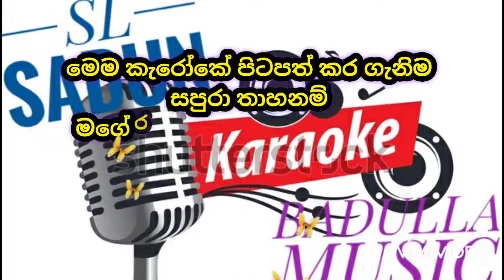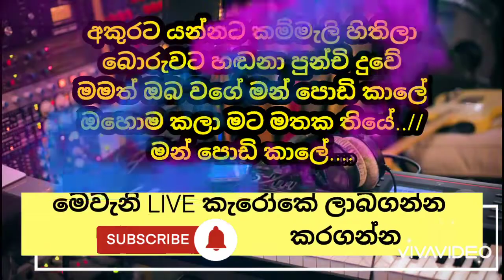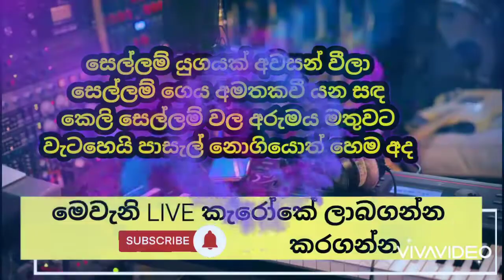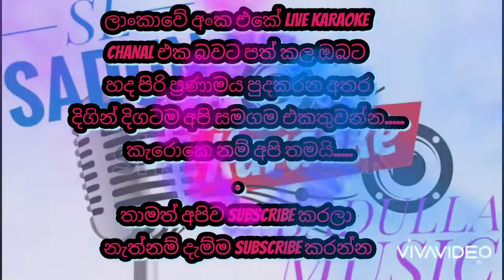අකුරට යන්නට කම්මැලි හිතිලා LIVE_KARAOKE @ARKINVESTLLC | akurata yannata karaoke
akurata yannata kammeli hithila karaoke
akurata yannata kammeli without voice
sinhala karaoke nonstop
sinhala karaoke
sinhala without voice
SINHALA breaking track
KARAOKE NONSTOP
68 KARAOKE NONSTOP
NEW SONG KARAOKE
LIVE BAND KARAOKE
NONSTOP & SONG KARAOKE

අකුරට යන්නට කම්මැලි හිතිලා
බොරුවට හඬනා පුන්චි දුවේ
මමත් ඔබ වගේ මන් පොඩි කාලේ
ඔහොම කලා මට මතක තියේ..
මන් පොඩි කාලේ.

මල්ලී සමගින් වැලි පොල්කටු ගෙන
සෙල්ලම් ගෙයි බත් උයන්න හිතුනද
නැතිනම් මල්ලිගෙ ඇදුරු තුමිය වී
පුන්චි පාසැලක් දමන්න හිතුනද

මන් පොඩි කාලේ.

සෙල්ලම් යුගයක් අවසන් වීලා
සෙල්ලම් ගෙය අමතකවී යන සඳ
කෙලි සෙල්ලම් වල අරුමය මතුවට
වැටහෙයි පාසැල් නොගියොත් හෙම අද

මන් පොඩි කාලේ.

suwarnalatha kaviswara karaoke